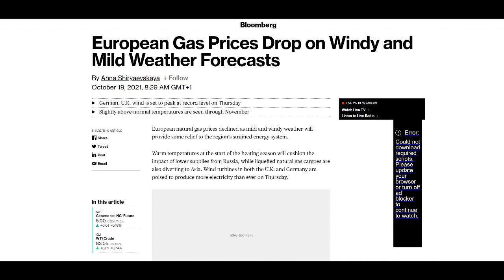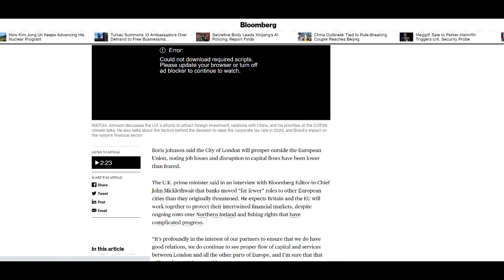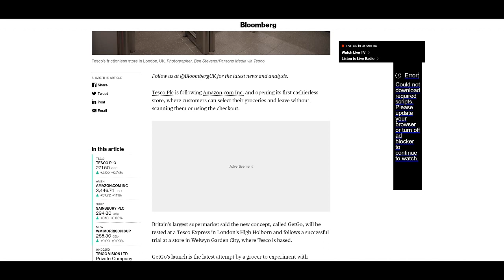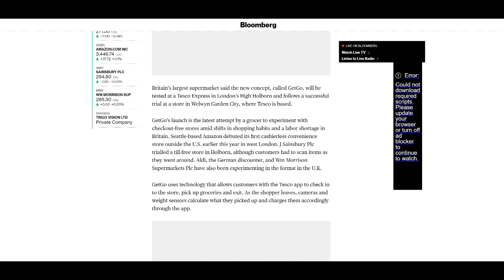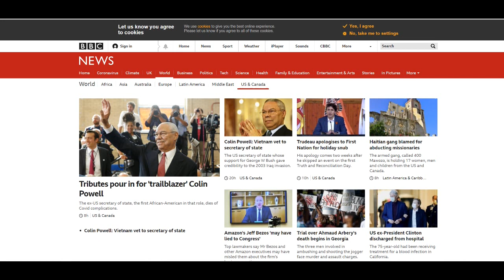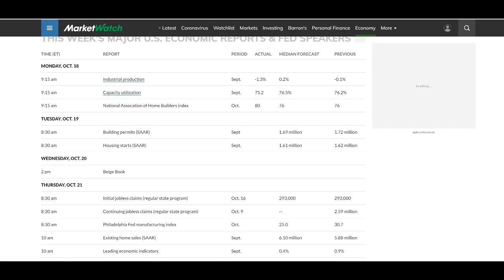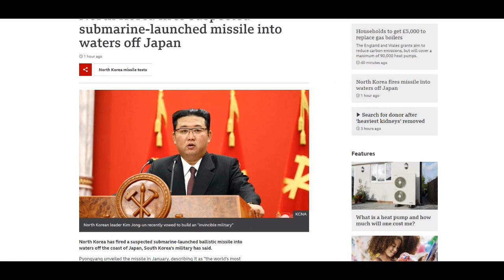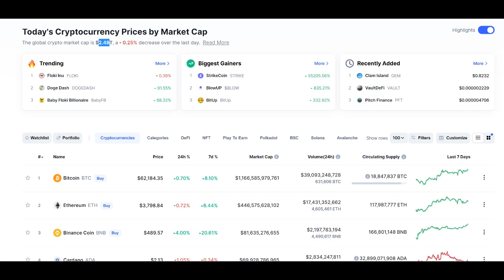Tuesday Morning Gold & Silver Update & Forecast – Gold & Silver Jump This Morning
Today is Tuesday 19th October 2021 and we are producing our Tuesday Morning Gold & Silver Price Update, Forecast and Daily News.

This morning we can see gold and silver take a reasonable hike as dollar values fall and some geopolitical issues raise their head. So let’s take a look.

Gold & Silver Weekly Update for 15th October 2021 – Gold & Silver Rally Cut By Higher Retail Sales